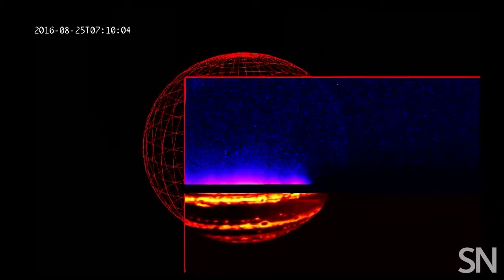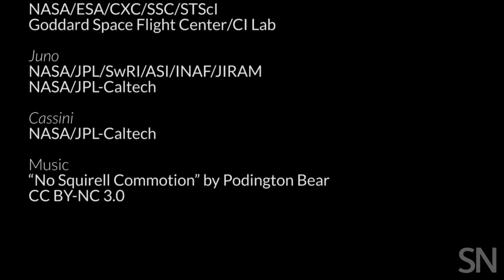What's ahead for astronomy in 2017? | Science News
It's always a good year to be covering space, and 2017 will be no different. Our in-house spaceman, Christopher Crockett, talks about what he's looking forward to covering on the astronomy beat in 2017.

Filming, Production & Editing
Helen Thompson

Additional Video & Images

Stargazing
Maik Thomas/Pond5

Fast Radio Bursts
NRAO/AUI/NSF

Event Horizon
James Lowenthal/UMass
NASA/ESA/CXC/SSC/STScI

Juno
NASA/JPL/SwRI/ASI/INAF/JIRAM
NASA/JPL-Caltech

Cassini
NASA/JPL-Caltech

Music
“No Squirell Commotion” by Podington Bear